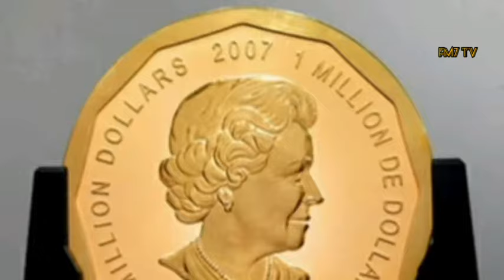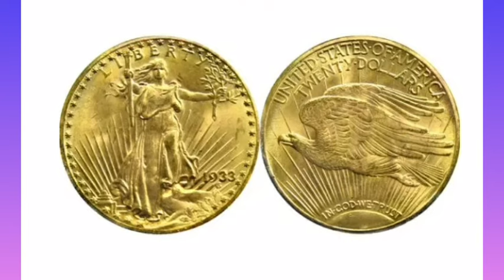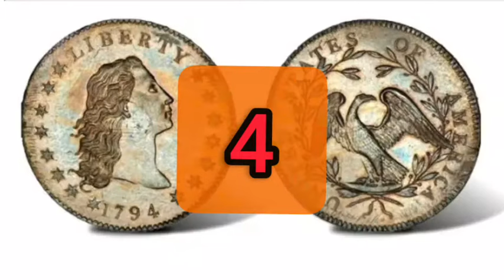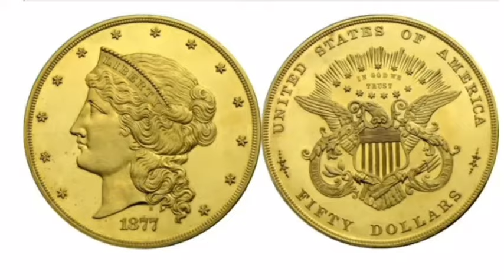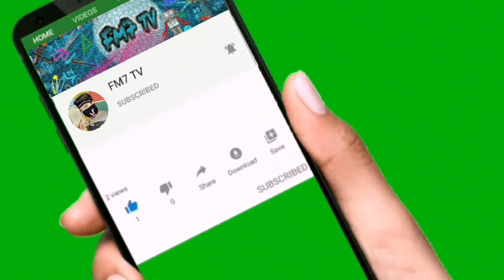10 Top Millions $ coinsلیست ده تا از گرانترین سکه های دنیا@fm7tv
Top 10 millinos dollar coinsتو این  کلیپ شاهد ۱۰ تا از گرانترین سکه های دنیا خواهید بود ومتوجه میشوید یک سکه ۲۰ دلاری میتواند میلیونها دلار ارزش داشته باشه .تماشای ویدیو رو از دست ندهین و با دوستان خود به اشتراک بگذارید لطفا سایبسکرایب و حمایت لطفا فراموش نشود .